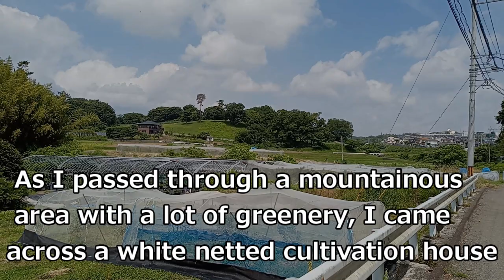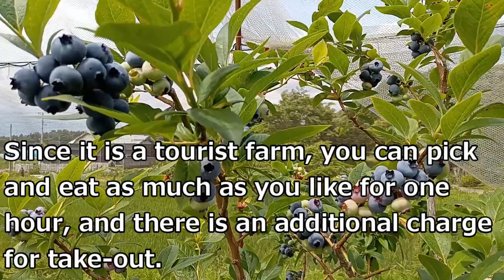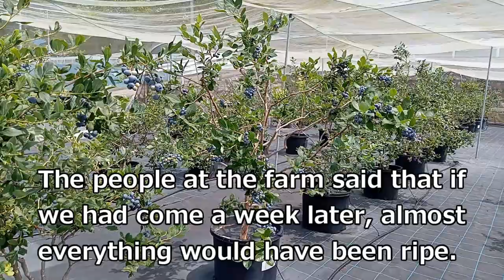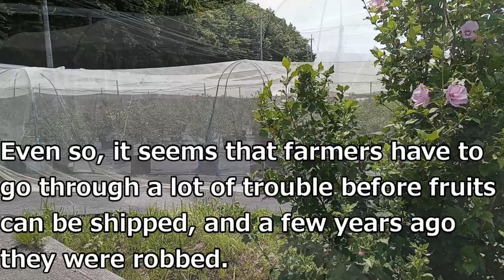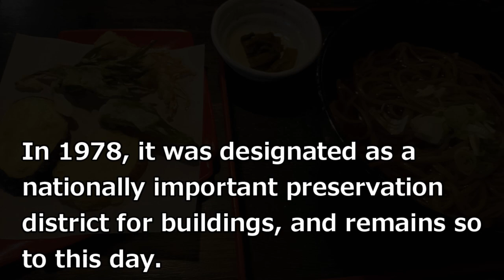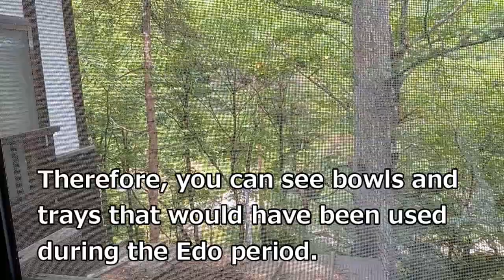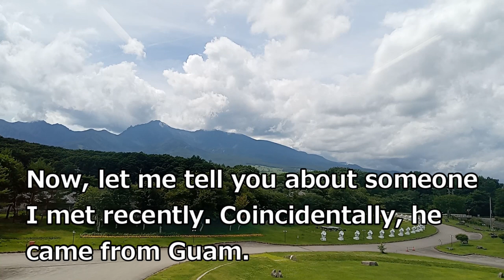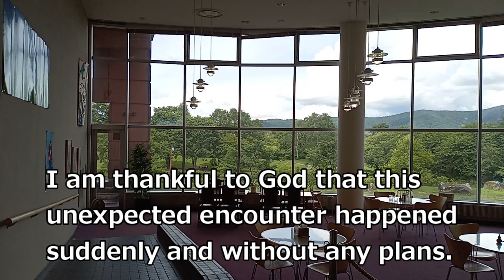Mari enjoys picking blueberries in Yamanashi Prefecture. (Mari's Life Story and Christian Message)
When summer fruits become available, Mari feels the urge to go outside. After picking her favorite blueberries, she stopped by a soba restaurant in Nagano on the way home. Especially this time, she happened to meet someone from Guam. What kind of encounter was it?
Sister channel: / @user-zw6lh2kv4h
"Yuri's Christian Life" (only in Japanese)
On this channel,  Yuri introduces the wonders of Christian life through videos. She would be happy if you would add it to your daily devotions and prayers.